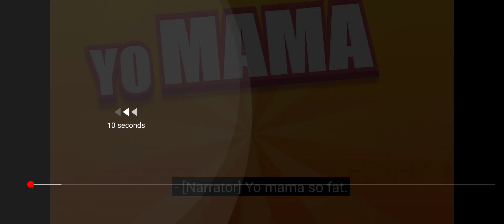Emotional Damage...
emotional damage steven he uncle roger nigelng